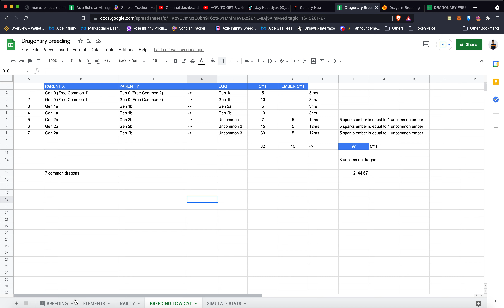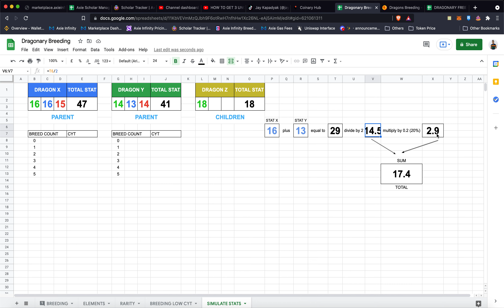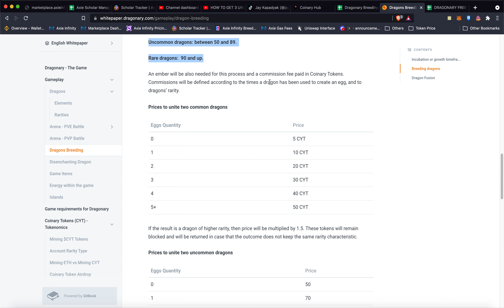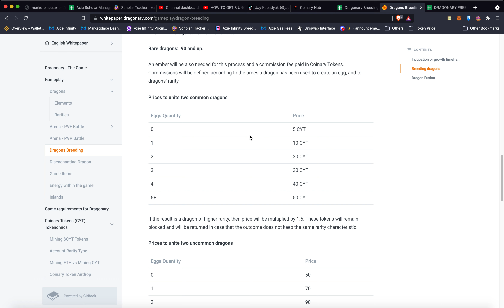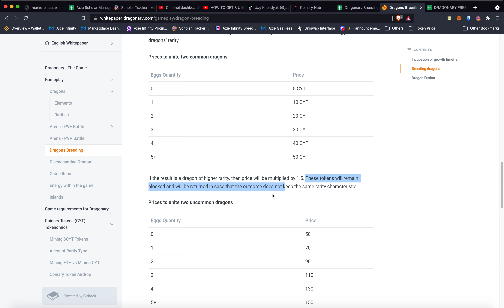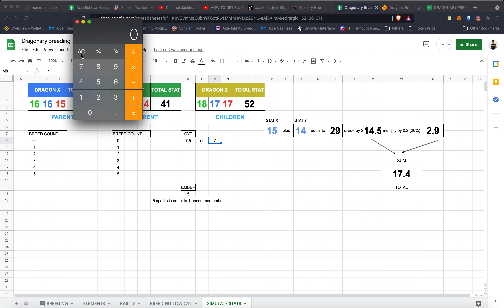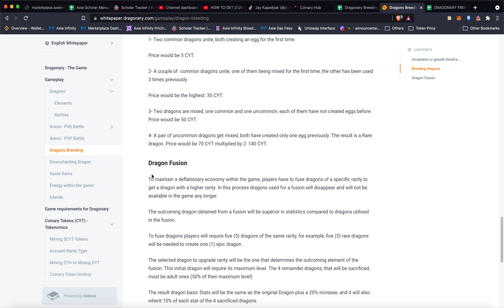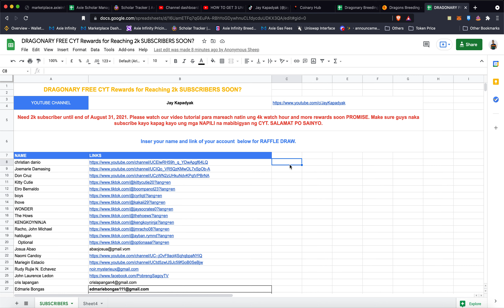DRAGONARY BREEDING SIMULATOR / CALCULATOR GUIDE by Jay Kapadyak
Example paano mag compute ng STAT at makagawa ng Breeding simulator or calculator sa dragonary.

CORRECTION:
5 sparks = 1 common ember
5 common ember = 1 uncommon ember cost of 5cyt

dragons breeding guide,
dragons breeding,
dragonary breeding common,
dragonary breeding uncommon,
dragonary breeding tutorial,
dragonary breeding tips,
dragonary breeding common to uncommon,
dragonary breeding chart,
dragonary breeding cost,
dragons breeding chart,
war dragons breeding guide,
day of dragons breeding,
dragonvale galaxy dragons breeding,
komodo dragons breeding,
war dragons breeding,
dragons breeding system,
breeding 2 heroic dragons
common to uncommon
dragonary breeding
dragonary breed
common to rare
dragonary breeding guide
common to uncommon guide
how to get 3 uncommon dragons
paano magbreed ng uncommon
paano makakuha ng uncommon dragon
how to breed 3 uncommon dragon
uncommon dragon breeding
magkano uncommon dragon
how to create egg dragonary
paano magbreed sa dragonary
dragonary breed guide tagalog
breeding guide sa dragonary
dragonary breeding simulator
dragonary simulator
dragonarydragonary,dragonary gameplay,dragons breeding guide,how to breed dragonary